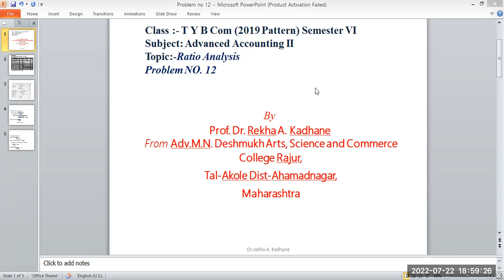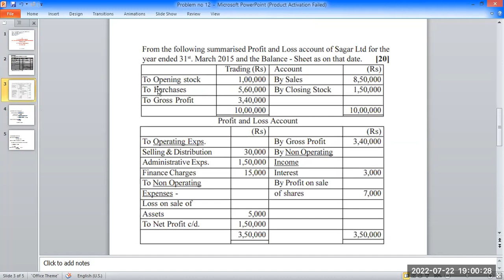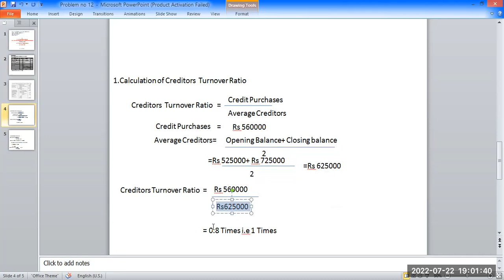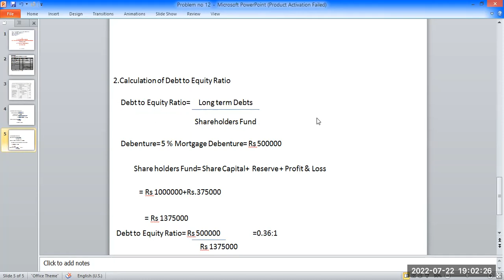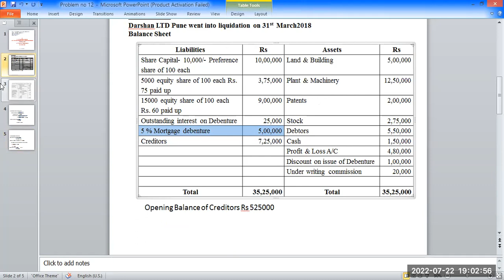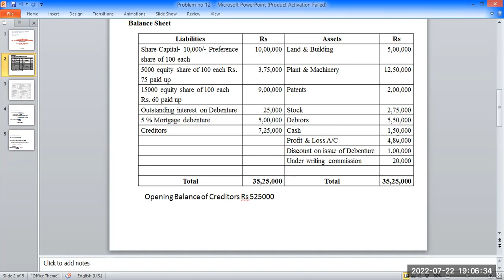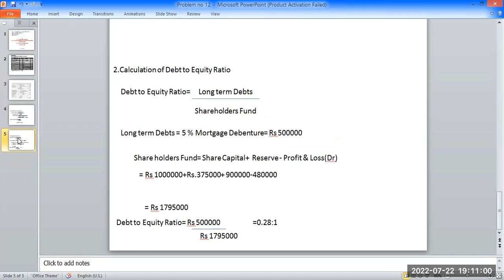T Y B Com Sem. VI Subject Advanced Accounting Topic:-Ratio Analysis problem & Solution no 12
T.Y.B.Com 2019 Pattern Semester VI, Subject: Advanced Accounting, M com 1 Semester 2 Financial Analysis & Control Topic: Ratio Analysis Problem & Solution No 12
T.Y.B.Com Sem VI Advanced Accounting II And M com 1 Semester 2 Financial Analysis & Control Ratio analysis